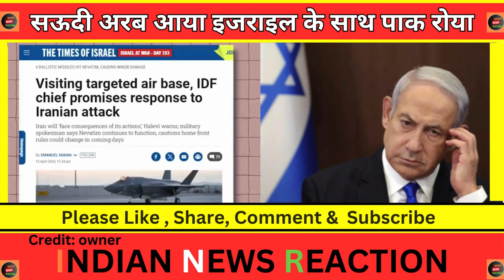Muslim desho ki harkat se Iran or pak sadme me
Muslim desho ki harkat se Iran or pak sadme me | मुस्लिम उम्मा आये इजराइल के साथ पाक रोया
credit: defence detective (Alok sir)
credit: pak media
credit : owner

iran israel latest news
israel iran
iran israel